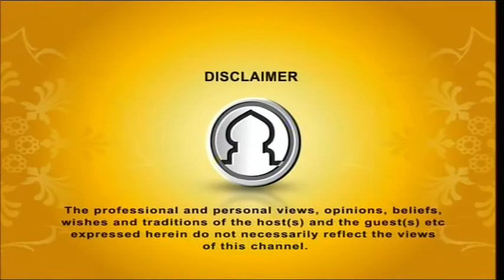Seeratunnabi EP 35 By Dr. Abdus Salam Azadi